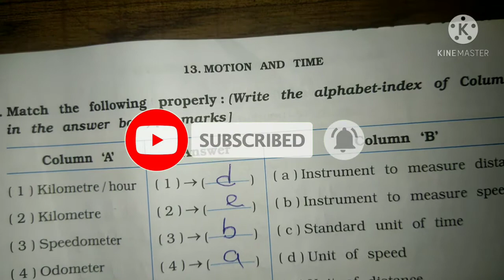class 7 Science SEM 2 Lesson 13 part 8 Motion and Time Workbook Solution Gujarat board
All chapters explanation, summary, exercise CBSE/GSEB/NCERT grade :- class 7 GSEB /NCERT subject  :- science workbook book :- science workbook for semester 2 chapter 13 :-  Motion_and_time Easy explanation in for other grades and subject study material. kindly visit and subscribe our channel Sarika study academy.
Sarikastudyacademy Textbooksolutions workbooksolution. ncertsolution class7sciencequestionandanswer gujaratboardsolution class1to10std.questionsandanswers In this video i explained science workbook chepter 11 transportation of animals so i hope you under stand the explanation and question and answers i hope this video help for your learning If you like than subscribe to my channel and hit the bell icon. .
Firefly music

My another video link Question and answers
Science subjects class7 Gujarat board
75 video
82 video
190 video Class 7 lesson 13 part 3